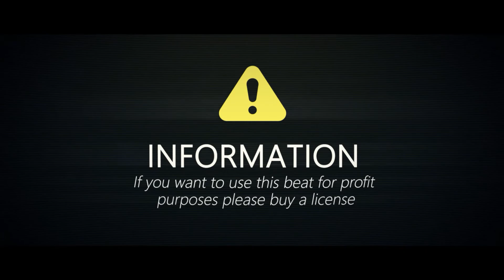[FREE] UNDERAIKI X OH!DULCEARI TYPE BEAT "BROKEGLASS"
✅ Require credit in the title (prod. BriceBeatz)
✅ FREE USE for NON-commercial / lucrative use only

free type beat taichu, beat trap type taichu, beats type taichu, taichu hi c type beat, taichu x FREE FOR NON PROFIT.(prod. BRICEBEATZ) IN YOUR TITLE/DESCRIPTION.